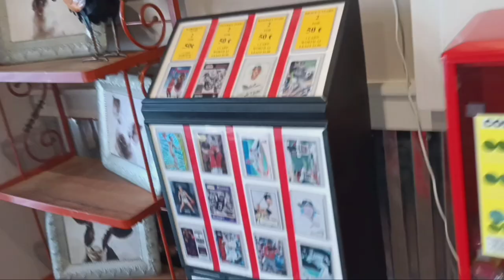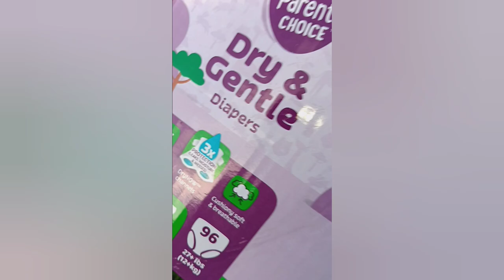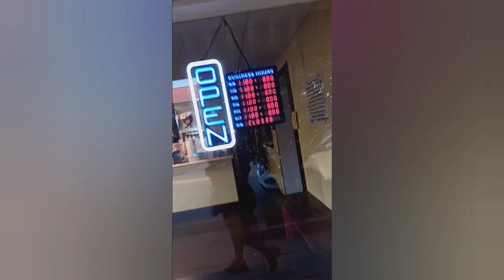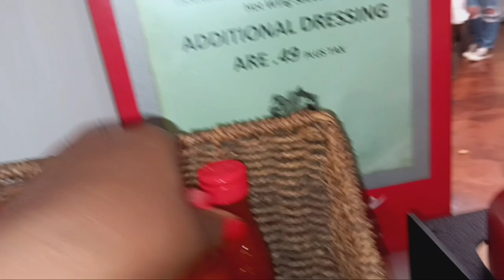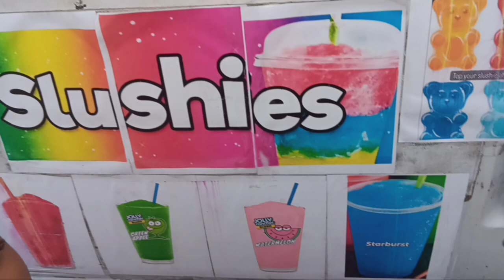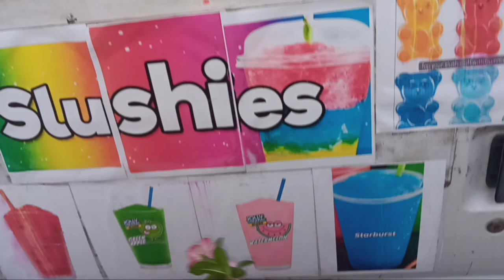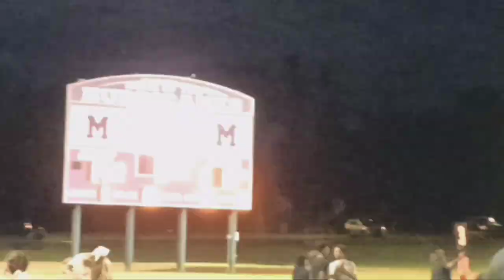Still here || Super Section 8 Mom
Inching my way out

💫Me & The Childrens Walmart Wishlist
💫Me & The Children's Amazon Wishlist

5k SUBBIES Here We Come 😊

WAYS TO SUPPORT ME FOR FREE!